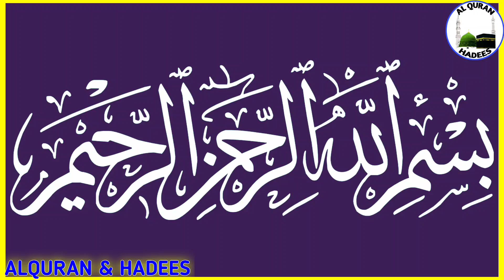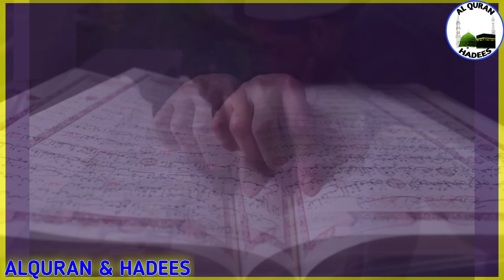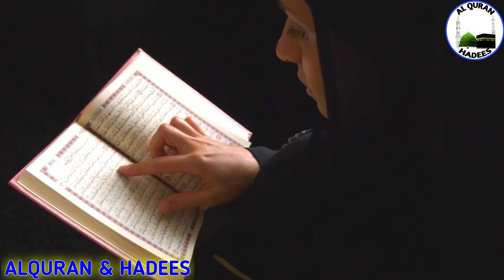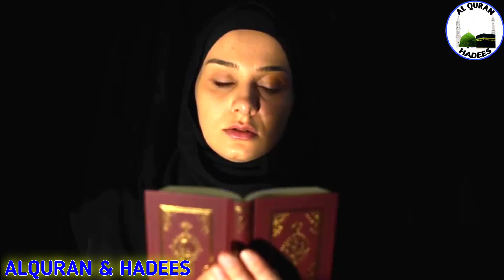1 Muharram Ka Hazrat Ali Ka Wazifa | हज़रत अली का मोहर्रम का वजीफा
Hazrat Ali ka wazifa Muharram ka wazifa Muharram ka chand dekhar kiya jane wala wazifa Muharram ka amal 1 din ka wazifa
Aaj ka wazifa Hazrat Ali ka muharram ka chand dekh kar kiya jane wala wazifa hai.

Aaj ka wazifa 1 Muharram ka Hazrat Ali ka wazifa hai.

ALLAH HAFIZ...